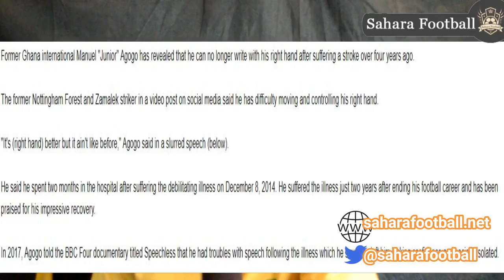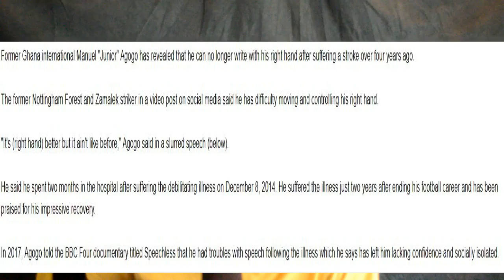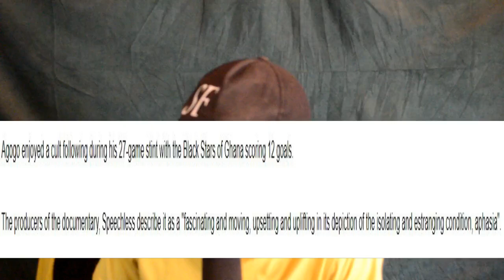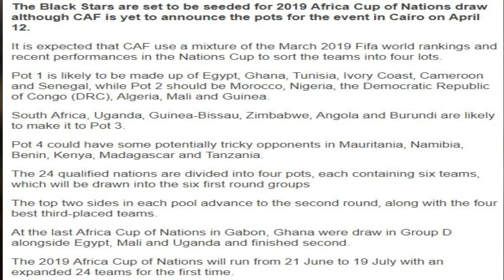FORMER STARS PLAYER JUNIOR AGOGO UNABLE TO WRITE AFTER STROKE & GHANA SEEDED AHEAD OF AFCON DRAW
TODAY'S STORIES
- WE HEAR THE LATEST FROM JUNIOR AGOGO WHO STILL SUFFERS FROM THE EFFECTS OF THE STROKE HE HAD IN 2014

- GHANA SET TO SEEDED IN POT A AHEAD OF THE AFCON 2019 DRAW IN CAIRO IN EGYPT